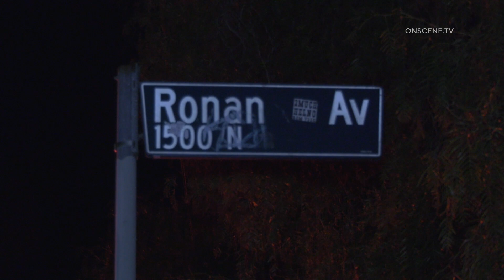Homeowners Attempt To Extinguish Raging Structure Fire | Wilmington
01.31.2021 | 02:35 AM | LOS ANGELES - LAFD units  were dispatched at or around 2:30 Sunday morning to a fire on the 1500 block of N Ronan Avenue in Wilmington. Arriving units found an outdoor fire pit that had gone unchecked re-ignited and spread into some nearby rubble. The fire then extended into the attic of a converted garage. Units were able to immediately extinguish the outside fire, but then began to work on the fire in the attic space. Approximately 30 firefighters arrived to assist. There were no reported injuries to the residents.